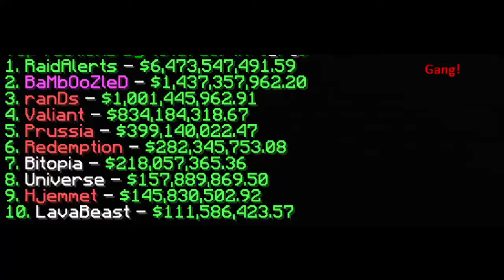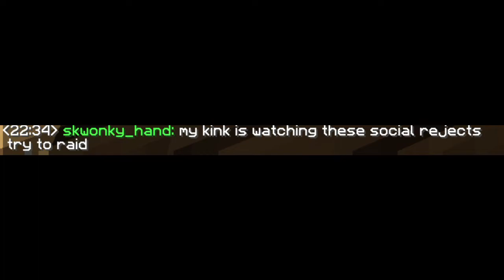RaidAlerts Base tour (Old Valiant) 10.0